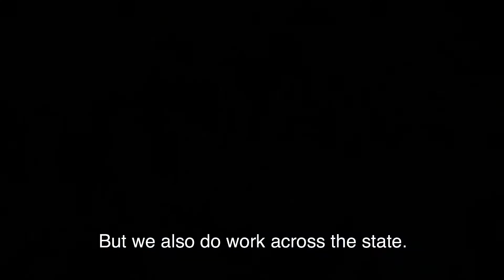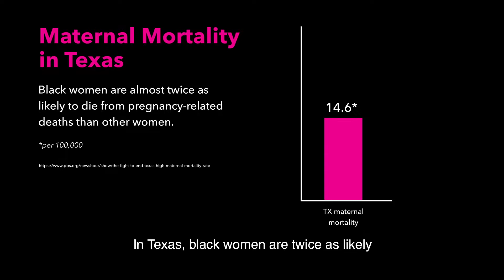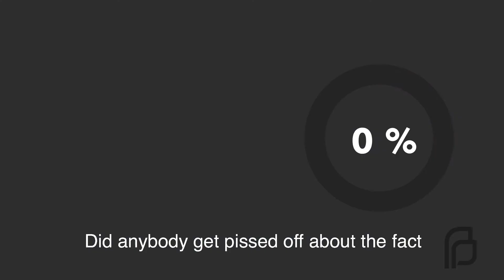What's the Issue?: Black Maternal Mortality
Black mothers are twice as likely to die from pregnancy-related deaths than other women in Texas. We’re facing a maternal mortality crisis in our state, which is why we sat down with The Afiya Center’s Emma Robinson to learn more about her organization’s critical, lifesaving work in Black communities. Here’s the first in our new video series, “What’s the Issue?”